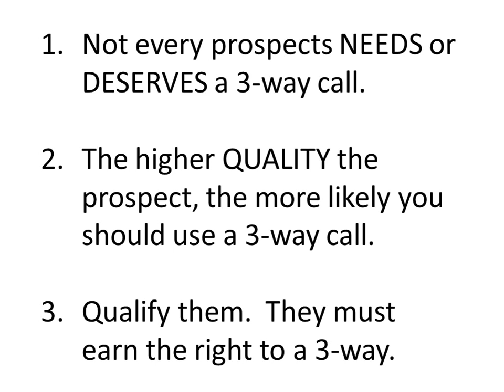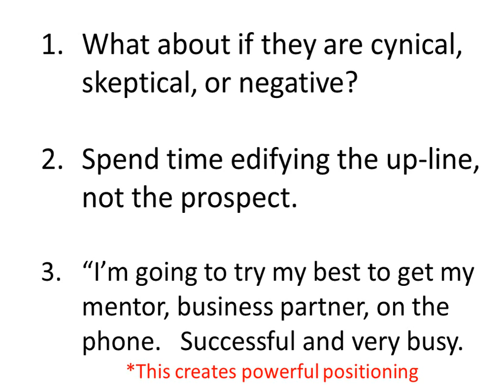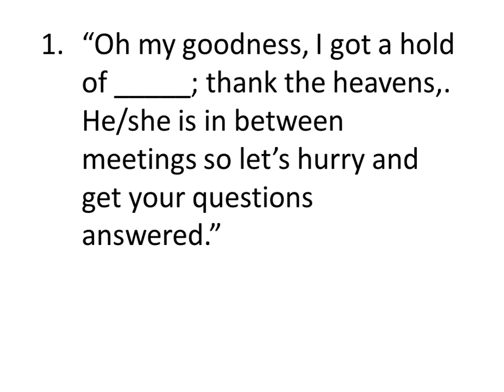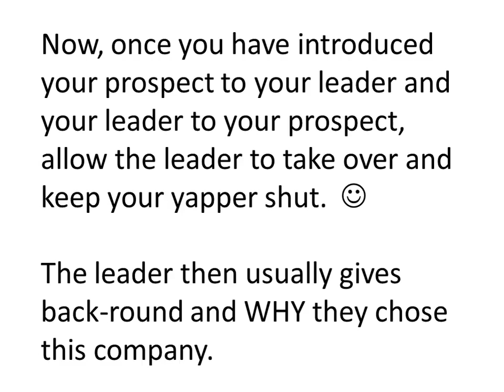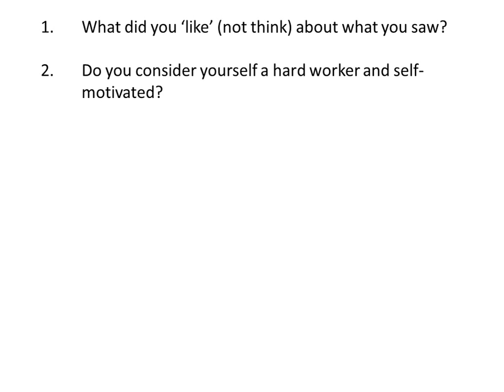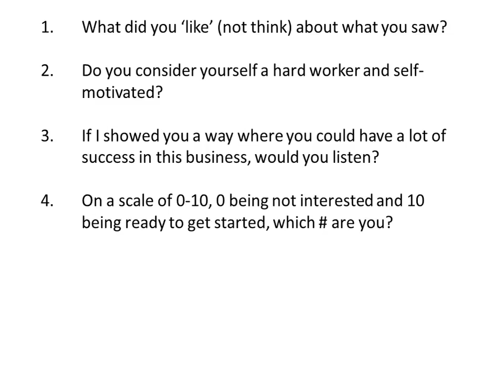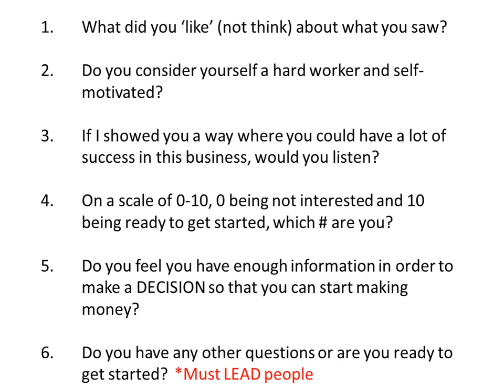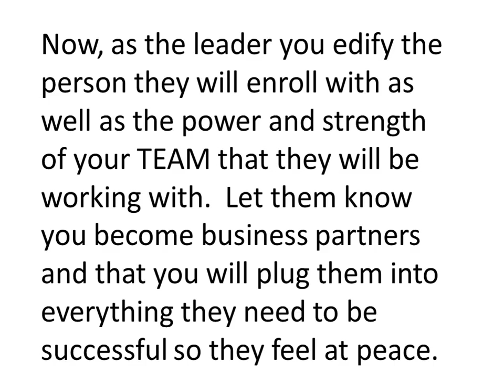The PERFECT 3 way Call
Have questions, please comment on this video and we will answer them!

An investor could potentially lose all or more than their initial investment. "Risk capital" is money that can be lost without jeopardizing one’s financial security or life style. Only "risk capital" should be used for trading and only those with enough risk capital should consider trading. Hortons Investments LLC is not a licensed financial adviser nor does it or give out financial advice. The user of Hortons Investments LLC products and/or services assumes full risk and responsibility for their trading activity. Past performance is not indicative of, nor does it guarantee any future results. Individual results will vary due to a variety of market and timing conditions.